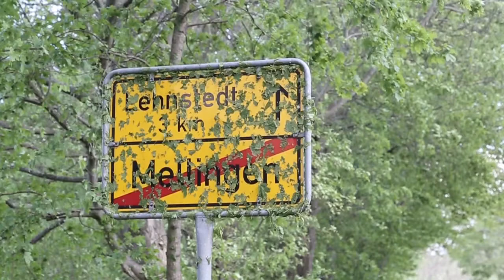2017 05 20EWTV152 Hagelschaeden Thueringen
Schwere Hagelschäden im Bereich von Lehnstedt. Ganze Häuser wurden zerstört. Autos beschädigt. Exisztenzen zerstört. Wir sprachen mit den Anwohnern.